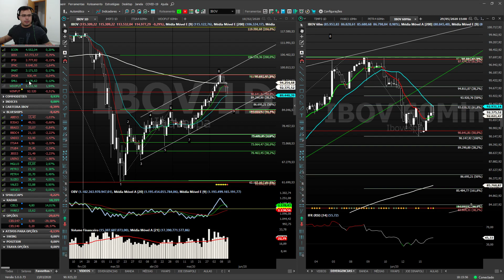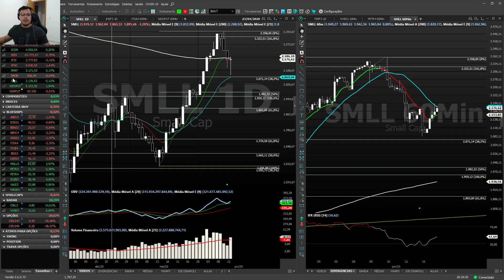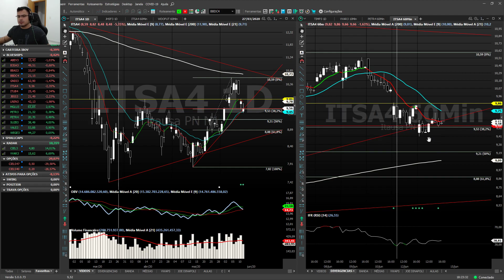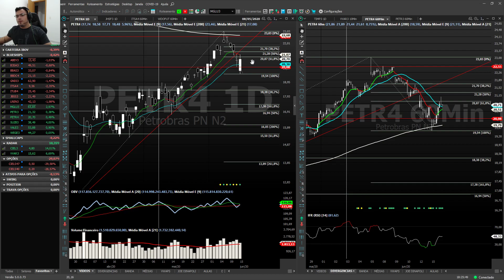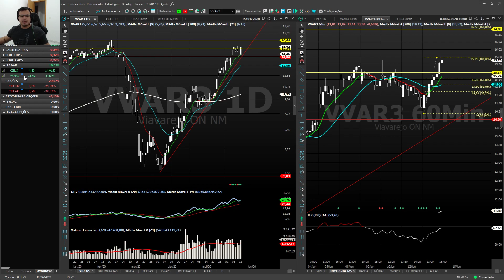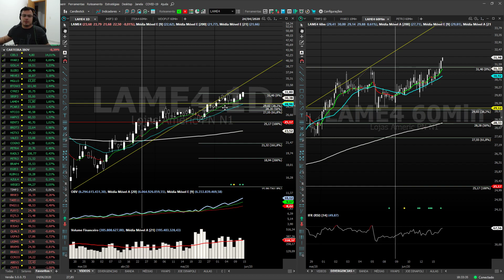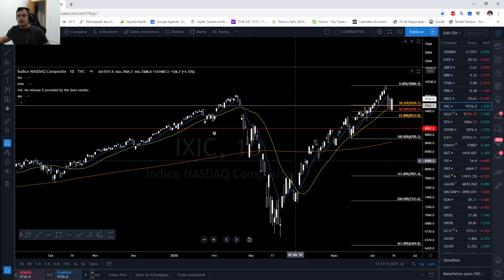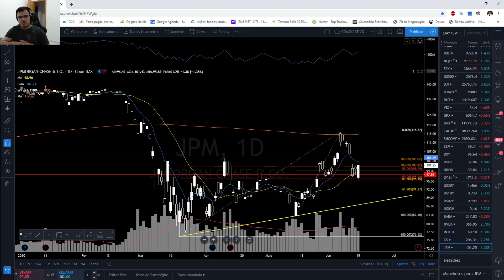NO ALVO ESPECIAL 15/06/2020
Nos vídeos diários faço análise todos os principais índices dos EUA, EUROPA, ÁSIA, além das principais commodities. Partindo para o mercado local, todos os índices amplos e não amplos, mercado futuro, commodities, as blueshipes, maiores altas e maiores baixas do IBOV.

Bons estudos.

Para lista de transmissão, informações sobre as aulas ou imersão, entre em contato comigo